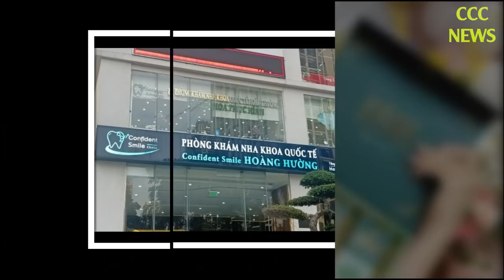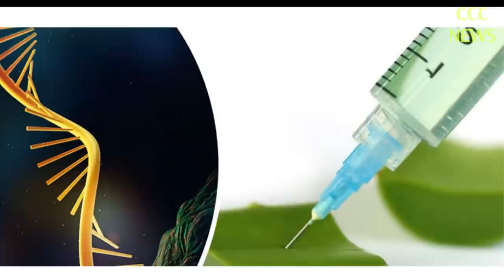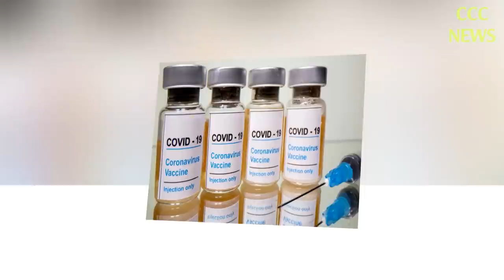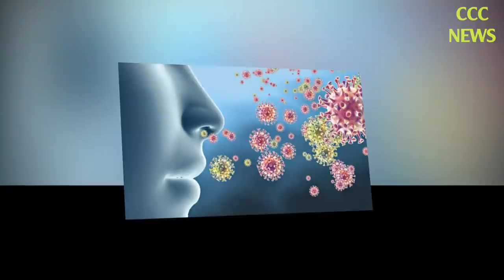🛑 TIN TỨC MỚI NHẤT TỐI 12/5: Tin Tức Nóng Hôm Nay